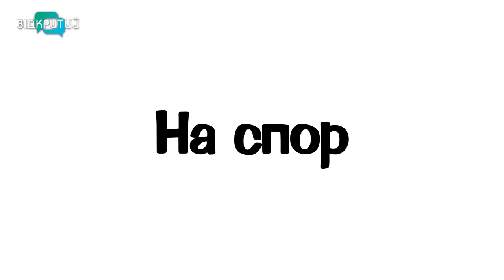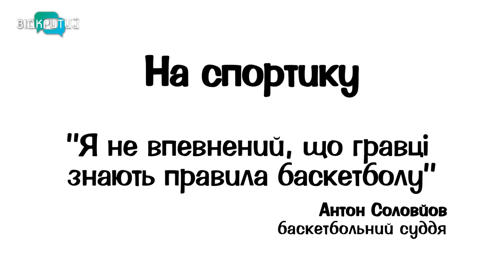Антон Соловйов - скільки заробляє суддя в баскеті, як витримати образи та обрати свисток|На спортику